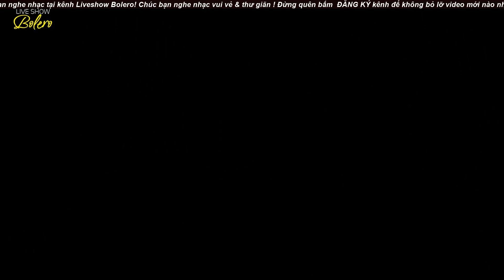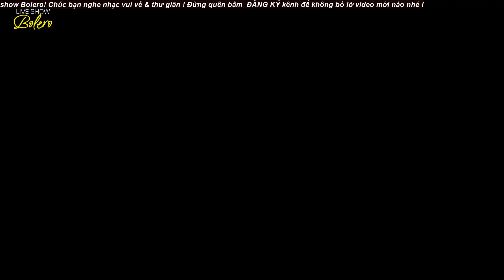Bolero Ngõ Hồn Qua Đêm - LK Nhạc Trữ Tình Bolero Nhẹ Nhàng Tình Cảm Nghe là Nghiện